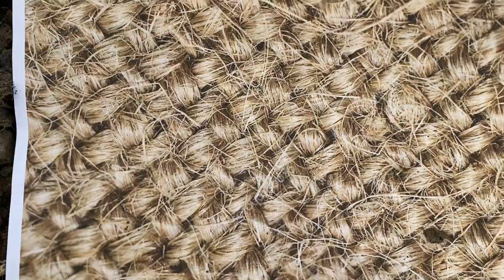Children's Lent Message 2021